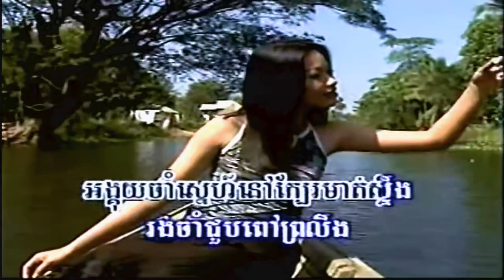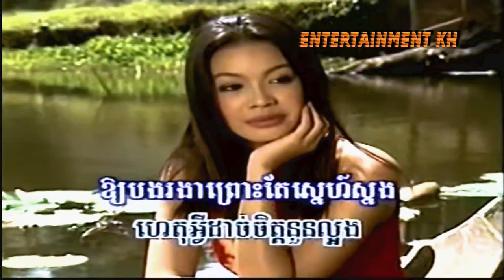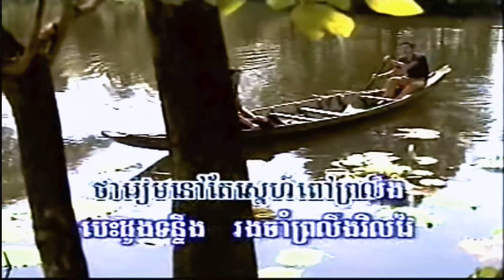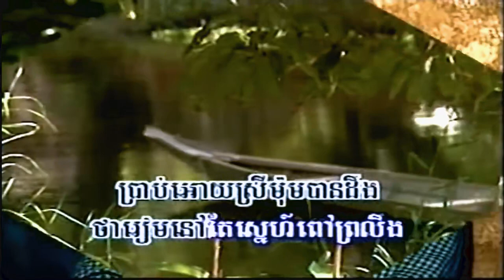ចាំអូន (សែម សង្វាត), Official MV, KH Promotion, FHD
សួស្ដីប្រិយមិត្ត សូមអញ្ជើញកម្សាន្ដនឹងបទចម្រៀង៖
ចំណងជើង៖ ចាំអូន
ច្រៀងដោយ សែម សង្វាត
សូមអរគុណ!
Channel: @855ekh
ចាំអូន, Cham Oun,
កន្ត្រើយស្នេហ៍ប្រែចិត្ត, ផ្កាស្នោ, កុំបិទបាំងចិត្ត, ឆ្អែតឆ្អន់, ចាំអូន, សិទ្ធិត្រឹមជាមិត្ត, គង់មានថ្ងៃអូនឈឺចាប់, ផ្ដើមស្នេហ៍ផ្ដើមការឈឺចាប់, មិនហ៊ានប្រាប់អូន, សែនស្ដាយ, ចង់ត្រឹមតែឃើញភក្ដ្រអូន, ឈប់ទ្រាំ, ទ្រូងទ្រាំចាំស្នេហ៍, សំឡេងស្លឹករឭកស្នេហ៍, ពាក្យសន្យាកូនប្រុស, រាត្រីទឹកឃ្មុំមិនមែនជារបស់បង, ព្យុះចិត្តមានះ, មេឃក្រុងមេឃស្រែ, ផ្កាយរះលើដីថ្មី,